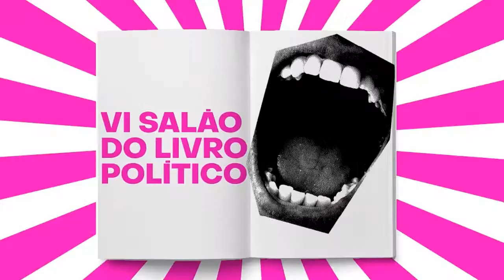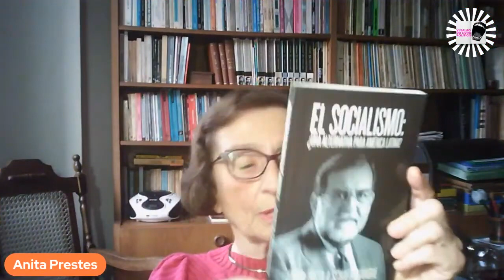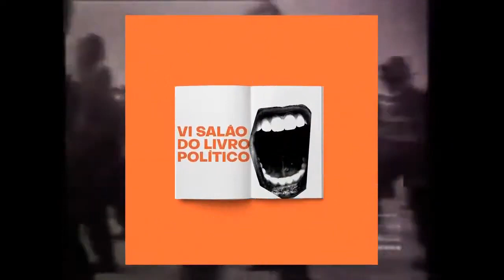Aula Inaugural Fascismo e Autoritarismo Ontem e Hoje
LIVROS QUE GRITAM!
Não somos os únicos e não estamos sozinhos, o Salão do Livro Político deste ano é online. Entre a desilusão, o caos e o apocalipse, florescemos nos streamings com programação ao vivo de duas semanas, feira do livro online com descontos exclusivos, cursos e debates com intelectuais mais insurgentes do país e do mundo!

Gritamos e berramos de 24 de setembro a 03 de outubro em parceria com mais de 50 Editoras Independentes, no canal do youtube da TV Boitempo e da TV PUC-SP.

Você pode acessar os sites de vendas das editoras participantes. Neles, poderá usar o cupom VISALAO para comprar livros com descontos de 20% a 50% ou aproveitar os descontos especiais oferecidos por cada editora. Boa feira!